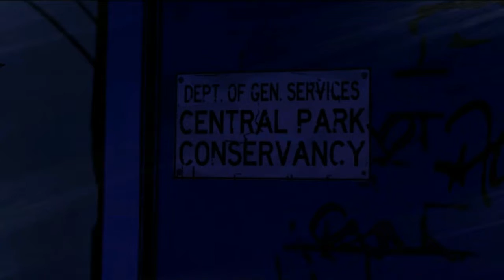Let's Play The Wolf Among Us Part 10: Face to Face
We search the Butcher, fight Jersey Devil, and finally tack down the man behind it all.